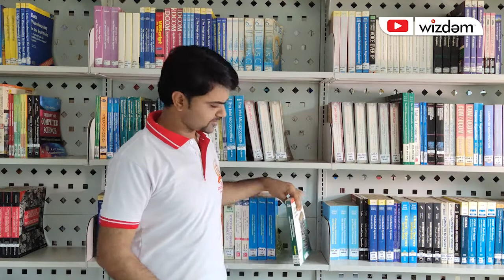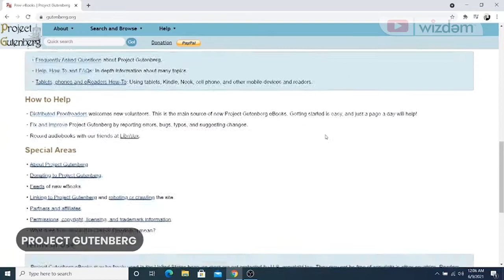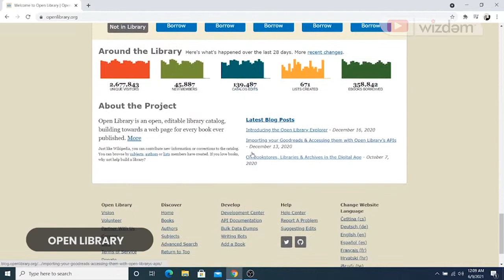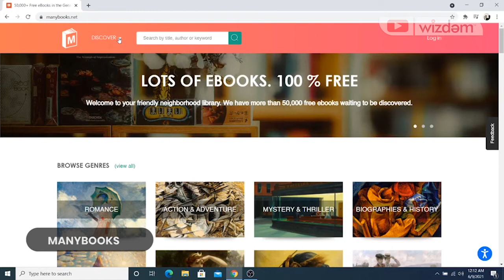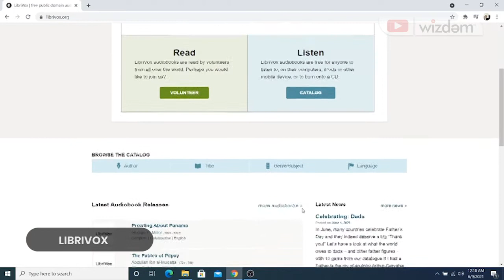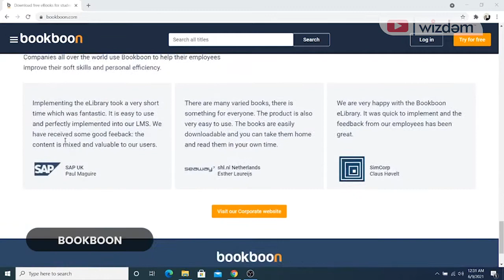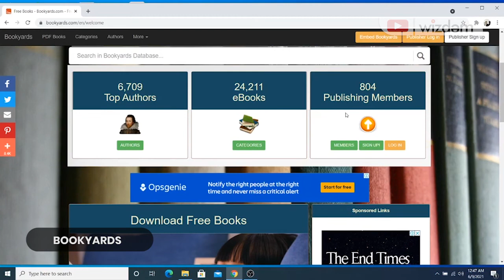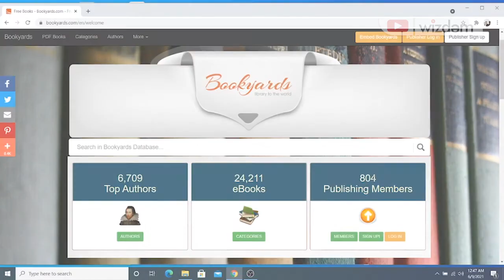Top 10 Websites for free ebooks